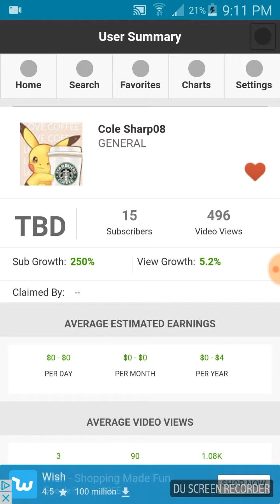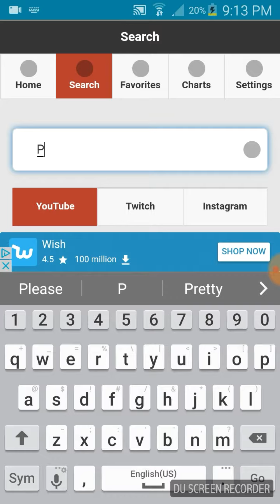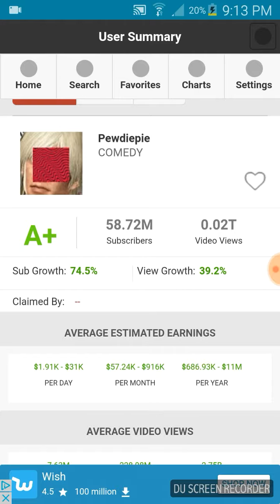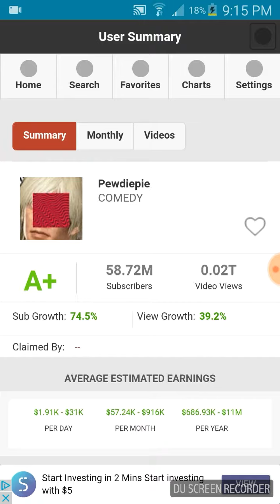Looking at my social blade